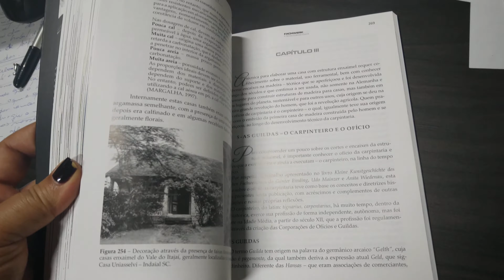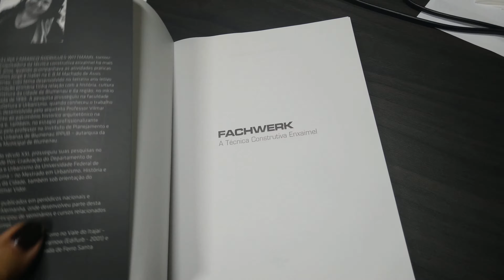Livro - A Técnica Construtiva Enxaimel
Apresentação para o Mercado Livre